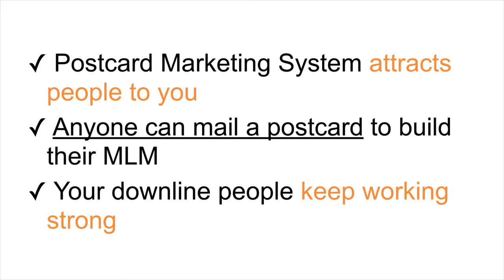Other People Mail Postcards And You Earn Weekly Cashflow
Postcard Money Success Story PDF Report Series -- Download the full story PDF Reports that reveal all. It's FREE! Other People Mail Postcards And You Earn Weekly Cashflow

If you are looking for a real money-making system to create ever-growing cash-flow, then watch this video to learn about the best income-generating systems created by a 25-Year Master Marketer.

When you Click the Link ABOVE...you'll discover several of Doyle Chambers' income systems...

* See Doyle's Real Cash-Flow Funnel that creates you a growing leveraged income.

* See Doyle's Home Business Catalog that took 25 years to create.

* See Doyle's MLM Rocket Recruiting System to build your own MLM downline organization fast!

* See Doyle's Big Money Webpages...which are powerful online sales letters that sell ready-made products to generate consistent profits for you.

Hello, my name is Doyle Chambers.

I'm a 25-Year Master Marketer (Mail Order, MLM and Internet).

I continually work to help more and more people to create a second income for themselves.

Learn how to generate more money by clicking the link shown above.

Sincerely,

Doyle Chambers

** All video and audio content created by Doyle Chambers and or used with permission from the creator.